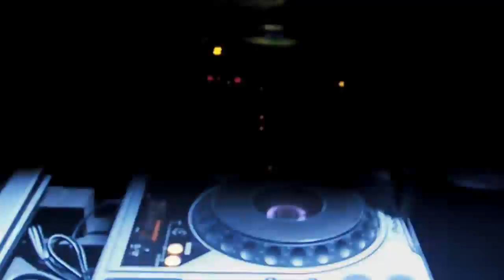Threesome - Promovideo [HD]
Promovideo för Threesome.